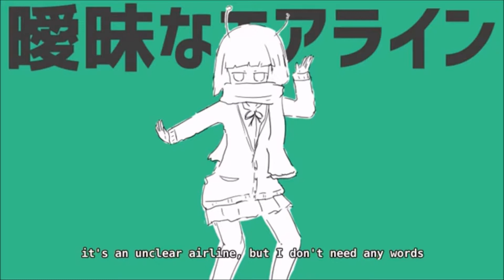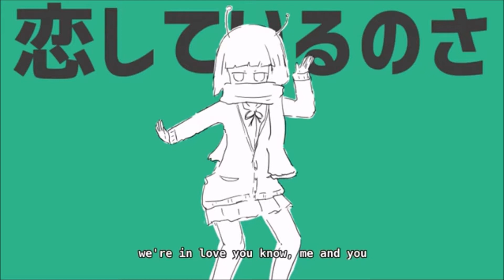【LUMi】Comet Honeymoon【Vocaloidカバー】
It's been exactly two years since I made this cover but now I remade this with better tuning and mixing as well as better understanding of LUMi (AAAA I love her falsetto)

I started my channel off with LUMi two years.
I was really bad at first, but that is normally for beginners

I have unlisted the old cover. but if you want to see my progress from then and now

also checkout this short comparison I made on soundcloud

CREDITS
Vocals: LUMi V4

Tuning: me